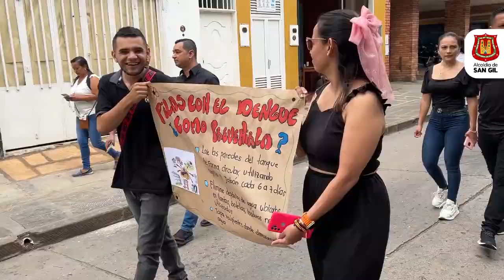✅ Cortemos las alas al mosquito transmisor del dengue.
Impactar a la comunidad ante la alarma por el brote de dengue y llamar la atención sobre acatar las recomendaciones para prevenir la enfermedad fue el objetivo de la movilización social realizada por el centro histórico.
De ella participó la Subsecretaría de Salud, Acuasan, fundación Biosanar, Hospital Regional de San Gil, Colegio Nuestra señora de la presentación, SENA y personal de ETV, como actores fundamentales para prevenir y atender la enfermedad.